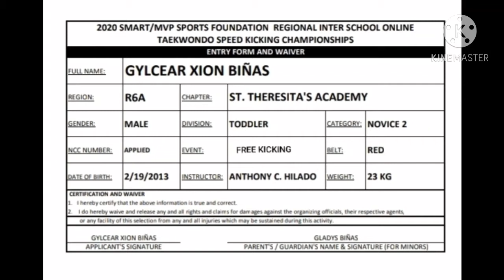REGIONAL INTER SCHOOL_GYLCEAR XION BIÑAS_STA_RED